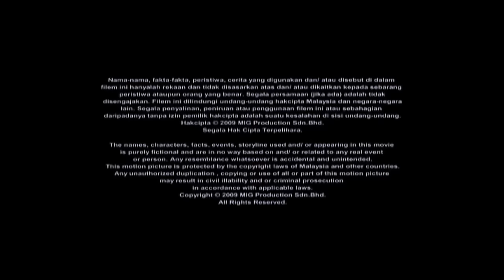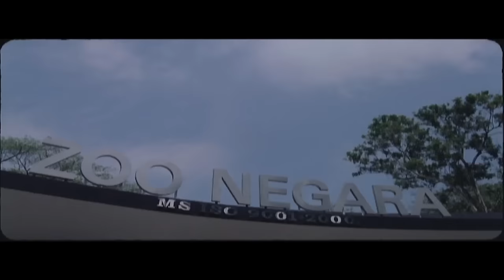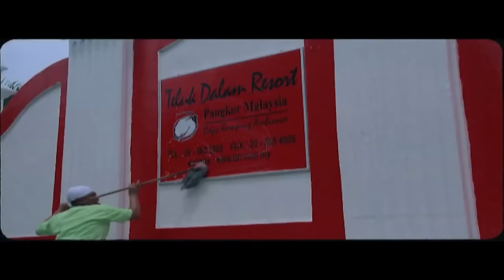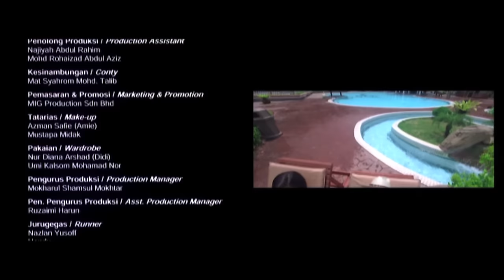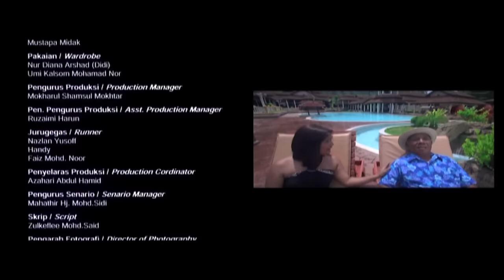SENARIO THE MOVIE 2 FULL MOVIE